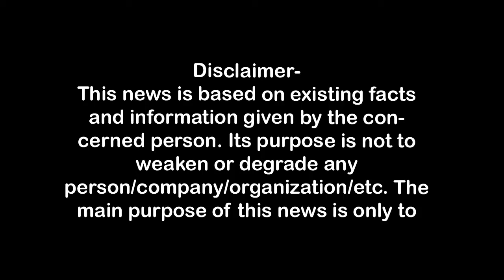मेरठ के जाम का फायदा उठाकर तीन कैदी फरार First Byte.tv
शामली में चोरी के मामले में हुए थे गिरफ्तार,
बच्चा जेल के लिये मेरठ था लाया गया,
पुलिस कर्मियों को झांसा देकर हुए फरार,
कैदियों ने मेरठ में लगने वाले जाम का उठाया फायदा,
पुलिस कर्मियों के खिलाफ लापरवाही पर केस दर्ज ,

1.वाकई मोदीजी की तुलना नेहरूजी से नहीं की जा सकती